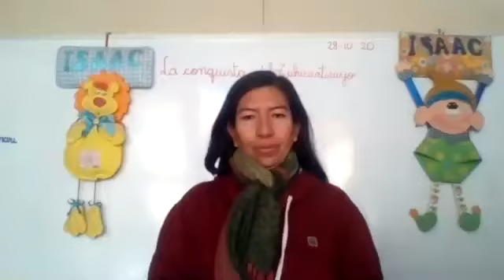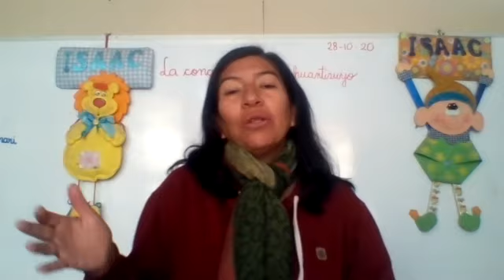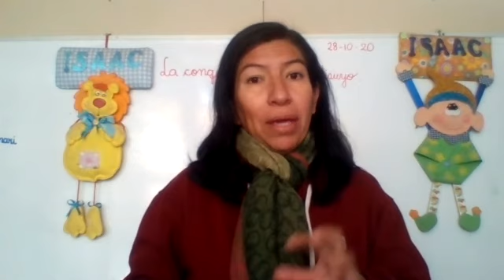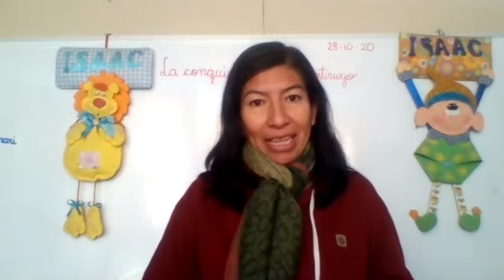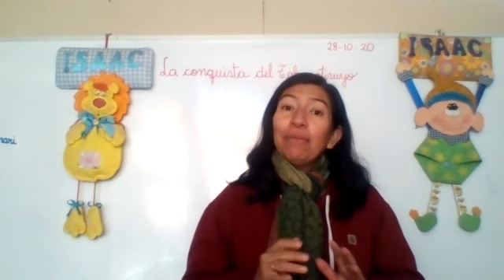CONQUISTA DEL TAHUANTINSUYO